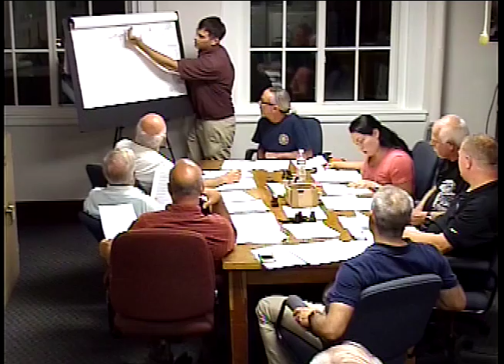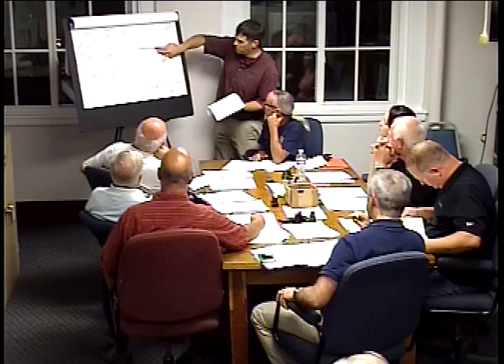Planning Board: October 10, 2017